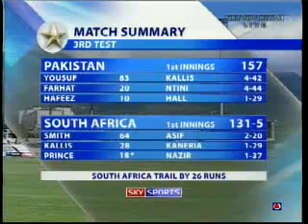S Africa v Pakistan, 3rd Test, Cape Town, 1st day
Brief highlights from the first day play between South Africa and Pakistan